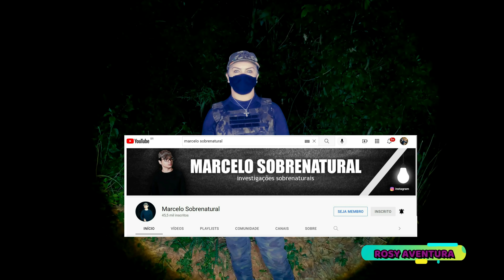TIVEMOS QUE SAIR ÀS PRESSAS - SPIRITBOX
PIX CHAVE  MARCELO NERYS
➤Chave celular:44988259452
REMESSA FORA DO PAÍS :
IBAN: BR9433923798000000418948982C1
Titular da Conta: Marcelo Soares Nerys
MEUS AMIGOS...
ESTOU AQUI NESTA MATA PARA FAZER UMA INVESTIGAÇÃO SOBRENATURAL A PEDIDO DE UMA MÃE ELA, ELA SOFRE A PERDA DO SEU UNICO FILHO, QUER SABER POR QUE ELE FEZ ISSO, VOU PASSAR O K2 E SE TIVER PRESENÇA DE ESPÍRITO VOU FAZER UM SPIRIT BOX PRA VE SE CONSEGUIMOS UM CONTATO COM O ESPÍRITOS DESTE RAPAZ . SE ELE ENTRA EM CONTATO QUISER E ACEITAR VAMOS AJUDAR-LO A ENCAMINHAR PARA PLANO DE LUZ.
MEUS AMIGOS
DEIXO BEM CLARO PARA TODOS QUE NÃO VIM PRA JUGAR AS AÇÕES DE SEU NINGUÉM,
MAIS SIM COM  O INTUITO DE AJUDAR ESSES ESPÍRITOS O CAMINHO DA LUZ  ...
MEUS AMIGOS...
QUE PODE JUGAR E SÓ DEUS...
 VEM COMIGO QUE EU  VOU MOSTRA TODA INVESTIGAÇÃO PRA VOCÊS,
E VAMOS QUE VAMOS!!

                                                                -Canal Rosy Aventura-

Seja bem-vindo(a) ao canal Com vídeos todos os dias ás 18:45hs, o canal é apresentado por Rosy e tem como objetivo compartilhar de uma forma simples e direta um entretenimento de Aventuras de modo geral...

    CAIXA POSTAL
3047 MARINGÁ/PR
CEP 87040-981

ativa sino🔔 para receber notificações dos vídeos novos!